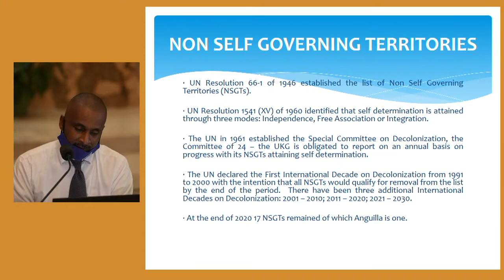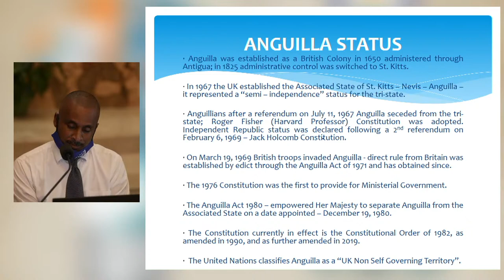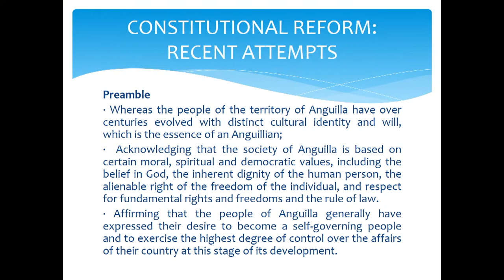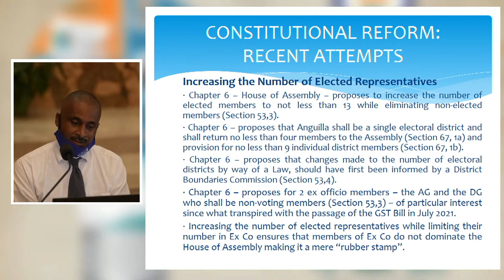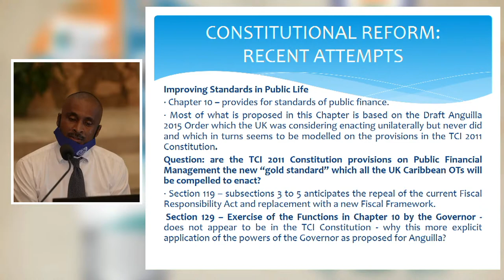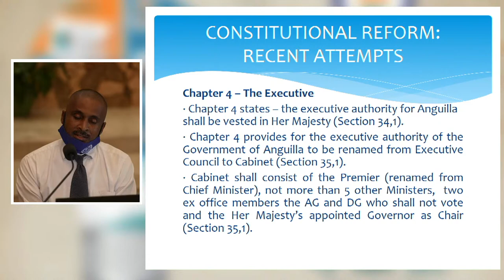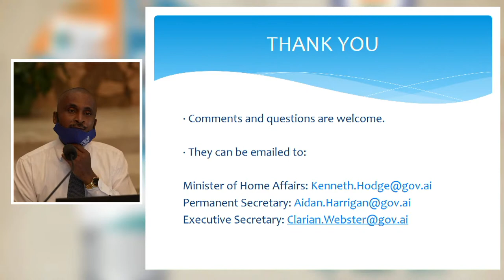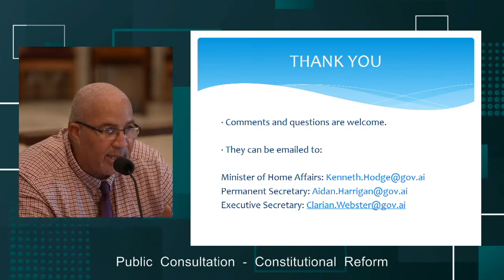Town Hall Meeting and Public Consultation - Constitutional Reform 16/09/2021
Thursday, 16th September, 2021 - 6pm
St. Augustine's Anglican Church

An invitation is extended to the Anguilla Community, Media and Diaspora, to join the ministry of home affairs for the third consultation exercise on constitutional reform.
Online participants are encouraged to utilize the chat window for questions.

The Anguilla Constitution Order 2020 can be reviewed in its entirety at the link provided below:

Radio Anguilla
DITES
IN Anguilla